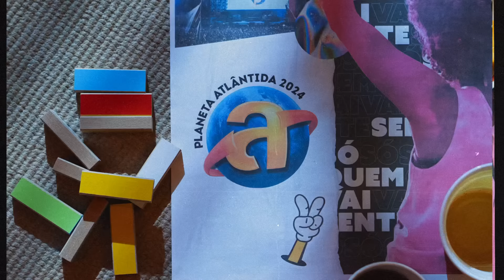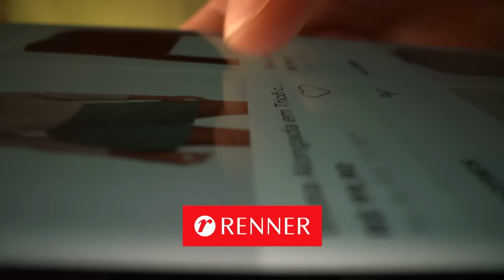PLANETA ATLÂNTIDA 2024 | O TEU MUNDO NO NOSSO PLANETA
Sabe como é te sentir, de verdade, parte de algo maior? O Planeta Atlântida é assim: uma sensação de pertencimento que une diferentes pessoas, tribos e estilos musicais, em um ritmo contagiante que só o maior festival do Sul do Brasil tem. Todos esses mundos, em perfeita harmonia, em um mesmo Planeta.

Há mais de 26 verões, ele se materializa em fevereiro. Em cada música, em cada sorriso e em cada história. No abraço dos amigos. No grito que transborda. E vai muito além, se convertendo em memórias que podem durar – e transformar - uma vida inteira. Neste ano, queremos curtir tudo isso ao teu lado de novo.

Vem viver o teu mundo no nosso Planeta.